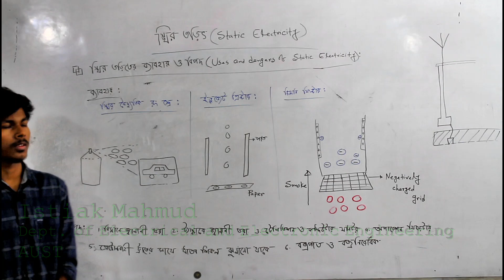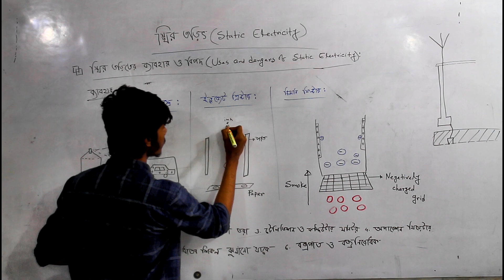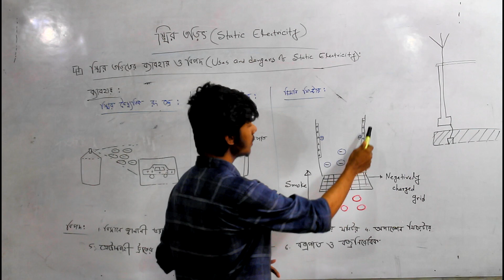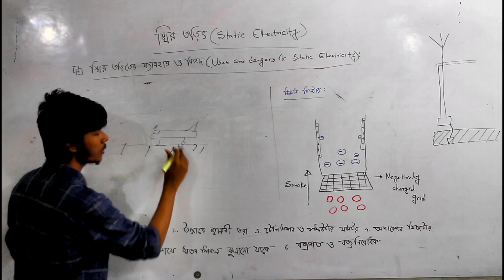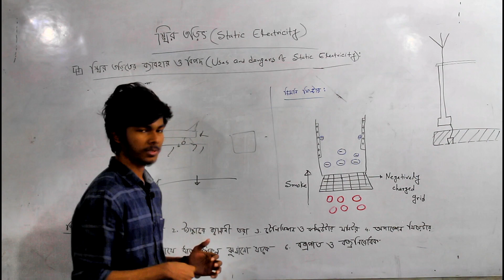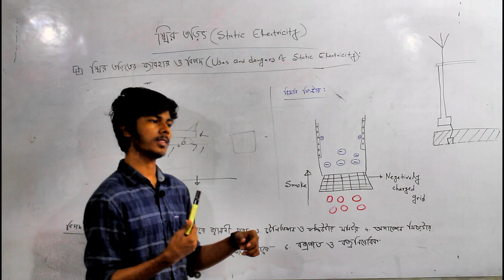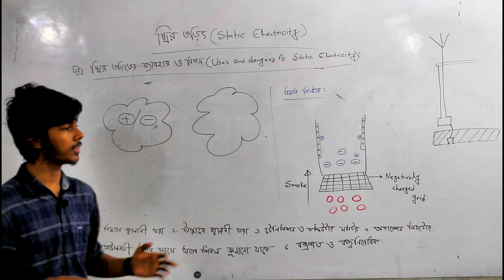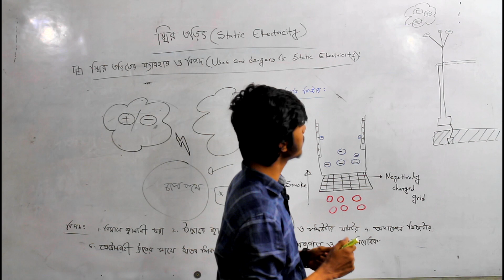06| SSC | অধ্যায় ১০ | স্থির তড়িৎ | স্থির তড়িতের ব্যাবহার ও বিপদ | Static Electricity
Class: SSC | নবম-দশম শ্রেণি
Subject: পদার্থ বিজ্ঞান (PHYSICS)
অধ্যায় ১০ | Chapter 10
Series: স্থির তড়িৎ | Static Electricity
Series No:06
Topics:  স্থির তড়িতের ব্যাবহার ও বিপদ | Uses and dangers of static electricity

Instructor: Istiak Mahmud